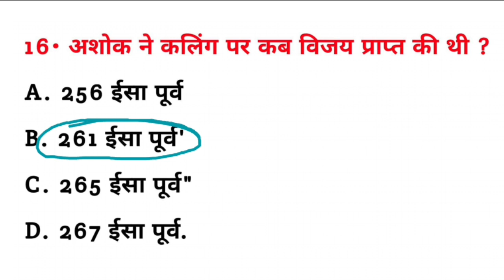अशोक ने कलिंग पर कब विजय प्राप्त की थी ? || Ashok ne Kaling per kab Vijay prapt ki thi